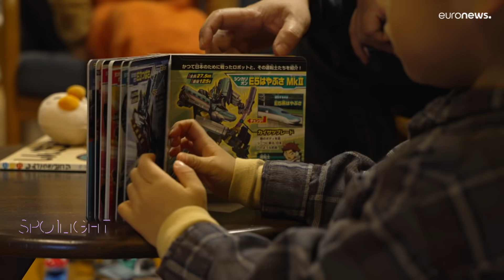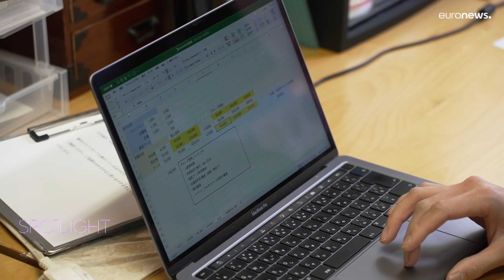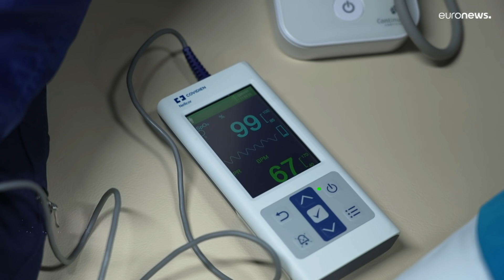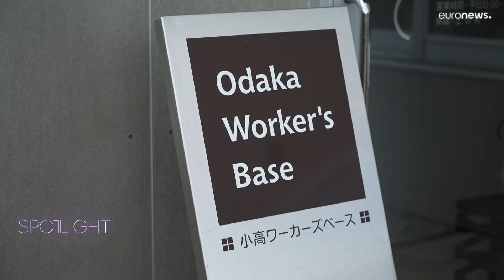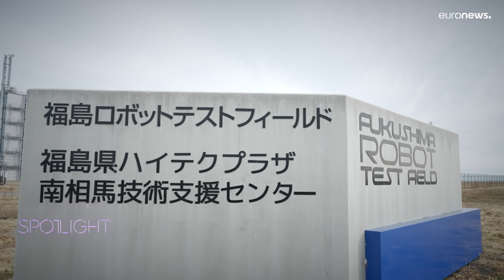SPOTLIGHT JAPAN: Regional Revitalisation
Revitalizing rural areas through digital technology is the goal of Japan's new strategy "A Vision for a Digital Garden City Nation." In this program, Euronews shows how several Japanese regional comminities are already finding innovative ways to protect and revitalize their towns and villages. This program visits the town of Kamiyama in Tokushima Prefecture, the city of Ina in Nagano Prefecture, and the city of Minamisoma in Fukushima Prefecture to highlight how the government's new initiatives are making a difference.